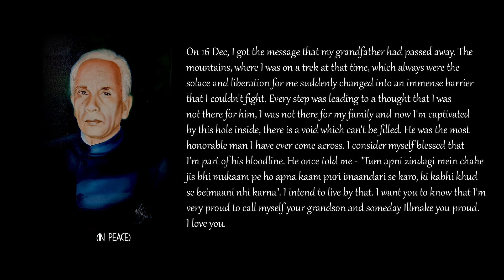Parashar Lake Vlog | The Mysterious Lake in December | Weekend Snow Trek from Delhi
As the first snow fell we packed our bags and left for offbeat travel to Parashar Lake in Himachal Pradesh! Located near Bagi Village, about an hour and a half drive from Mandi is Parashar Lake, filled with several mysteries.

Our Travel Company - Meadows Camps - Prashar Lake, Mandi

Our MAIN CAMERA - Canon 800D
The Smartphones we use - Realme X, Realme 3 Pro, Realme 2 Pro
The MIC we use - Azden SMX 15